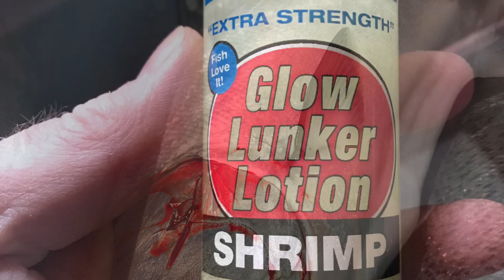All About the Juice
I love Atlas Mikes scents, esp on the tough days. Mikes comes in a variety of scents and types. Try some, you may be juiced for life!